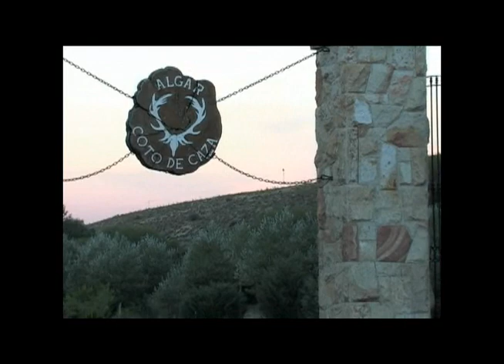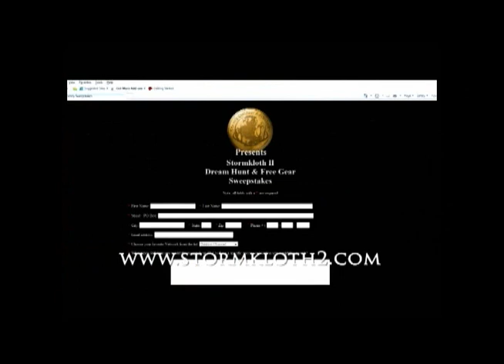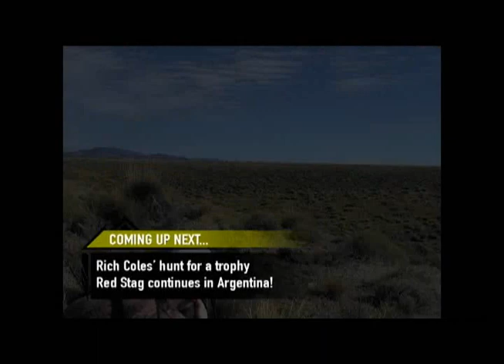SOA CLASSIC Argentina Red Stag Hunting No1